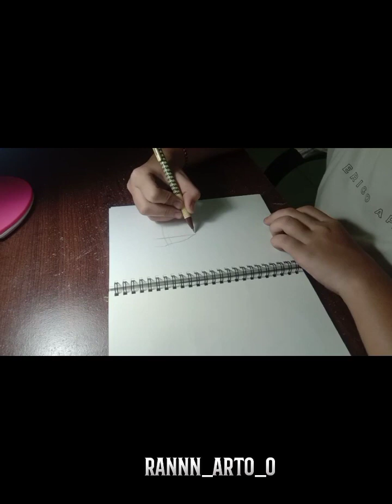hal yangh saya lakukan sebelum tidur siang 😱💀 (artist momentos)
halo mentemen! sebelumnya saya mengucapkan mohon maaf karena baru upload hari inii, InsyaAllah besok upload lagii.. dan saya ingin mengucapkan terimakasih untuk kalian yang kuat menonton video saya sampai habis 💀 terimakasih banyak 🙏🏻
jangan lupa juga follow aku di instagram untuk karya² ku yang lainnya heheh